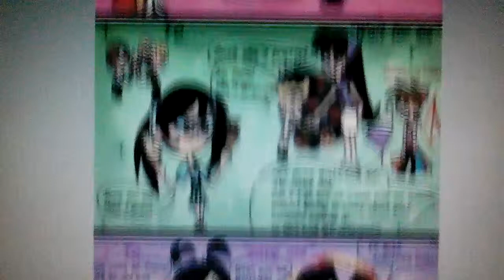The fairly oddparents timmy & tootie & remy and trixie & chester & aj : yuni rosli acoustic cover .